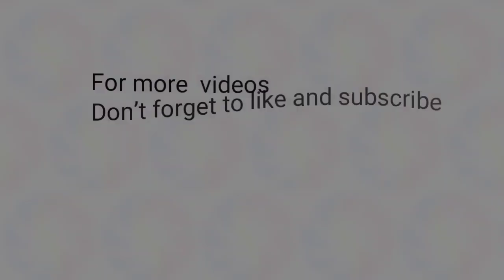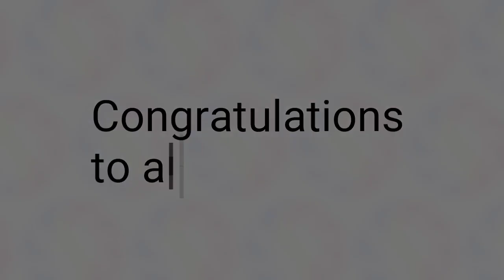3rd Draw STL Pampanga May 1, 2023 (Monday)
Small Town Lottery Result for SunCove Corporation Pampanga Province Draw Result, (Monday) May 1, 2023 (STL)